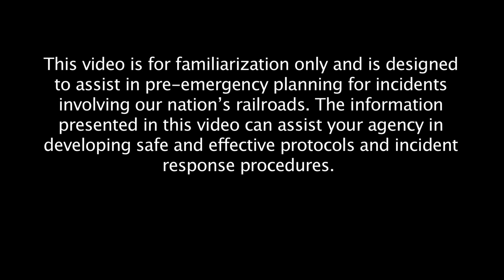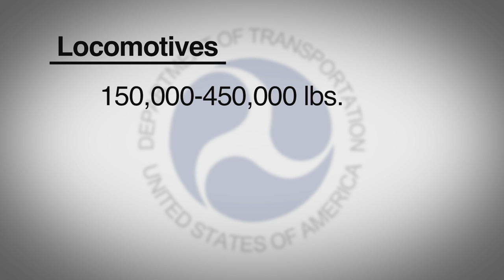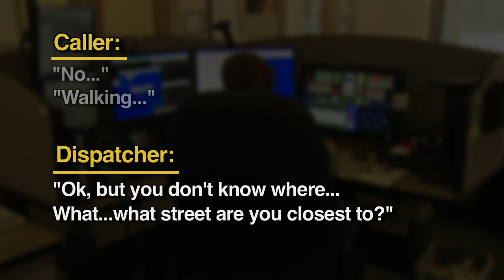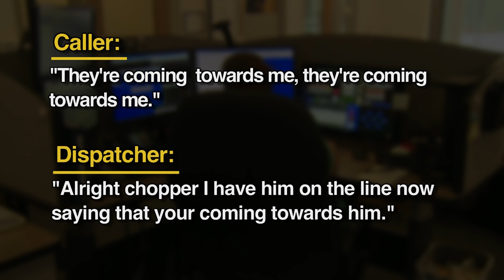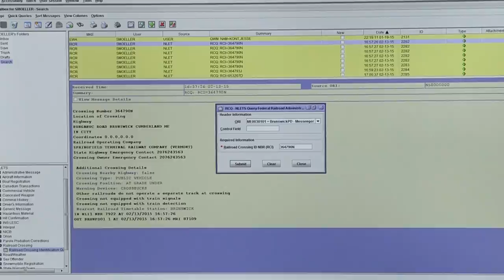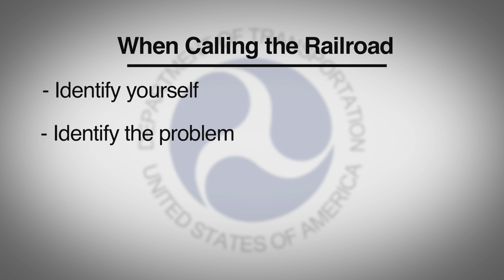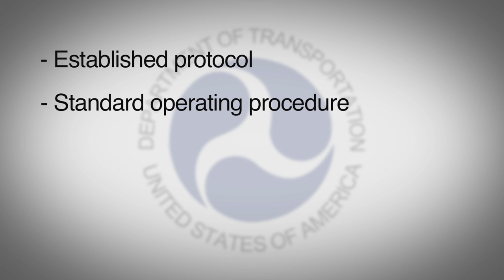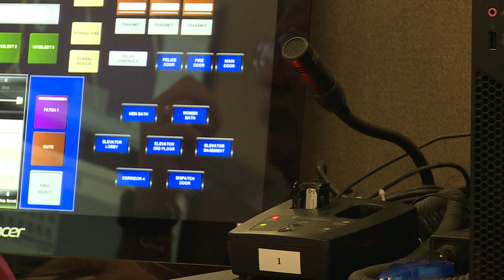Rail Safety for Emergency Dispatchers